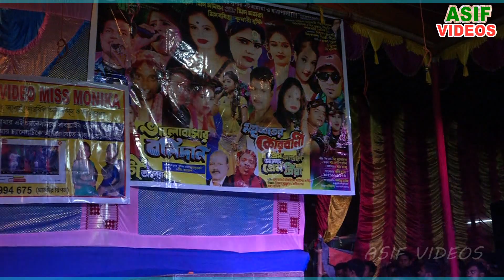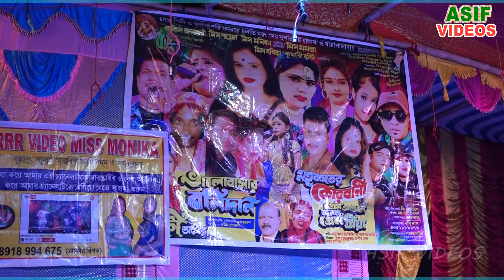BOMBAY KAPIYE SARA BHARAT || বোম্বে কাপিয়ে সারা ভারত || সাকিল আনসারি || সুপার হিট হিন্দি গান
Hello Frinends, Wellcome To "Asif Videos"